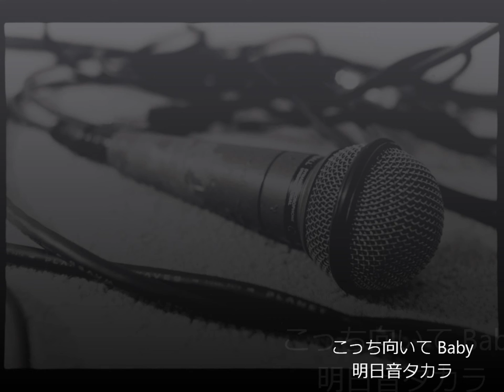【明日音タカラ】 こっち向いて baby 【UTAUカバー曲】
This is a reupload from my former account.

UTAU: 999roze
UST: nmasao1